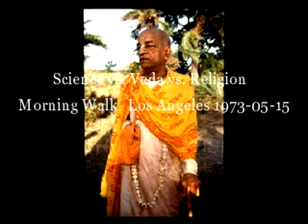Science vs. Veda vs. Religion (Morning Walk)